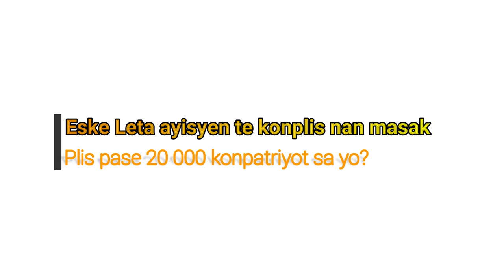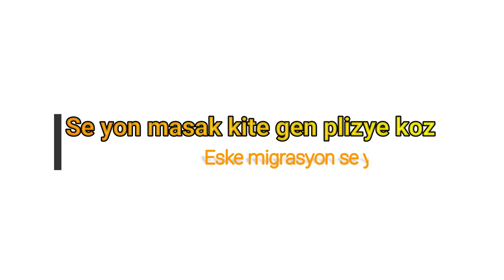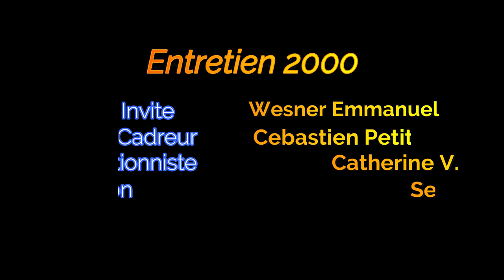Massacre d'octobre 1937, entre xénophobie de Rafael Truijillo et complicité de l'État haitien Épi|38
Toujours dans le souci de vous informer sur des sujets négligés dans la société Haïtienne, une équipe de  Entretien 2000, s'est  entretenu cette semaine avec le fameux Professeur d'Histoire et de Sciences Sociales Wesner Emmanuel, sur le massacre d'Octobre  1937 où plus de 20.000 compatriotes ont perdu leur vie en terre Dominicaine.

Si certains croient que la xénophobie du président de la partie l'Est de l'île Rafael Léonidas Truijillo Molina, et la migration massive de la population haïtienne vers les années 1910, sont les  causes occasionnelles de ce  massacre, le professeur de son côté,  met l'accent sur les causes secondaires de cet événement.

Selon les dires de l'ancien sénateur de l'Ouest le gouvernement de Stenio Vincent et plusieurs hommes politiques du moment ont leur part de responsabilité dans le  carnage d'octobre 1937.

D'un ton maussade Monsieur Wesner Emmanuel raconte les  tristes  témoignages d'une  survivante dénommé Marguerite Pierrot et d'un reporter d'une presse étrangère.

Nous sommes l'apogée de la nouvelle génération.